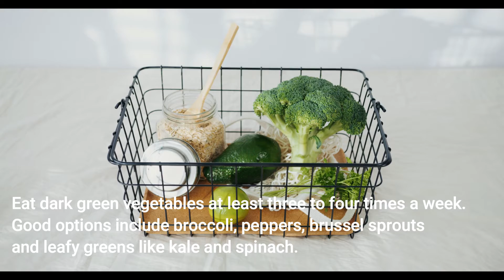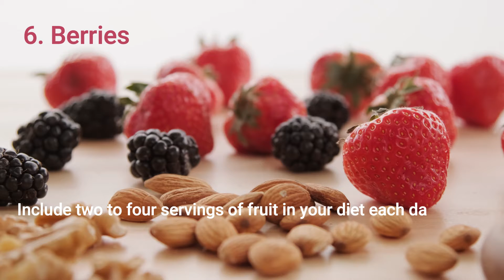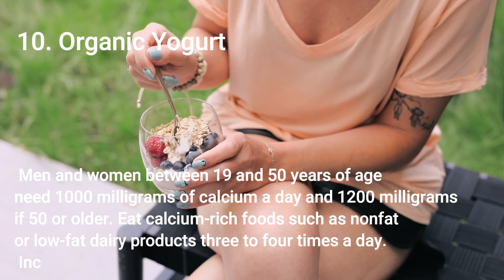TOP 10 Healthiest Foods | Healthy Life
A healthy lifestyle begins with a healthy diet. we count down our picks for the top 10 healthiest foods.
Every day there is a new study that says you can eat certain food and it is good for you then the next day it says it is bad. Never be confused by what is healthy food or not.
If You Want To Buy Some New Clothes & More Products